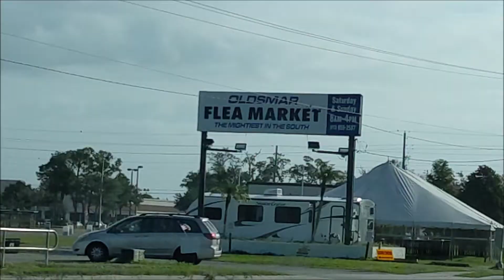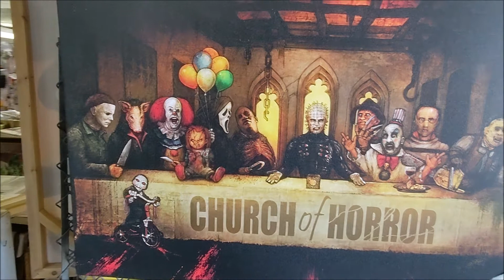Oldsmar II / Captured Aliens, Bigfoot, Horror Monsters and More / RV Vlog / RV Travel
I've gone back to the Flea Market in Oldsmar, and this time give you a better view of some of the more interesting things I found. Haha!